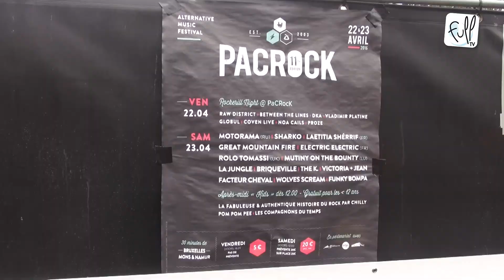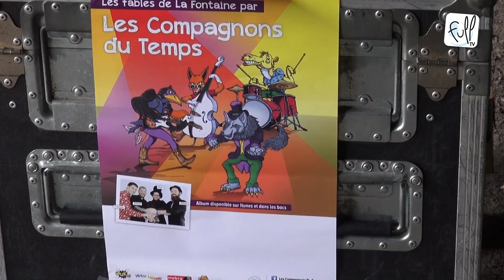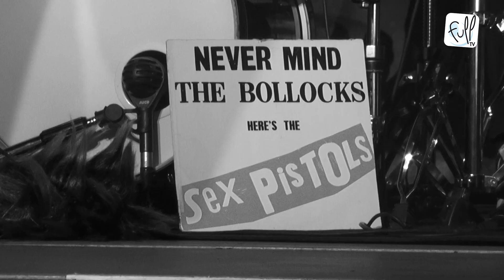PaCRock Festival 2016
FullTv était présent lors du Festival PaCRock 2016, organisé les 22 & 23 avril.

Un festival à découvrir ou redécouvrir...